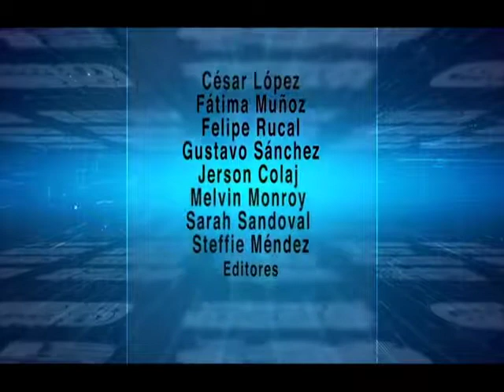Narco hondureño es sentenciado a cadena perpetua en EE.UU. | 21May #4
El hondureño Sergio Neftali Mejía-Duarte fue sentenciado a cadena perpetua por su participación en una organización internacional de transporte de narcóticos a gran escala. El 9 de enero, un jurado de Miami encontró a Mejía-Duarte, de 41 años, culpable de conspirar para distribuir más de cinco kilogramos de cocaína con el conocimiento de que la cocaína sería importada ilegalmente a los Estados Unidos. La evidencia en el juicio, que incluyó el testimonio de múltiples conspiradores y fotos de una incautación de más de 2 mil kilogramos de cocaína, mostró que el acusado Mejía-Duarte dirigía una organización internacional de transporte de narcóticos a gran escala con sede en Honduras y Guatemala que formaba parte de una cadena de distribución que abarca desde Colombia hasta México y los Estados Unidos.